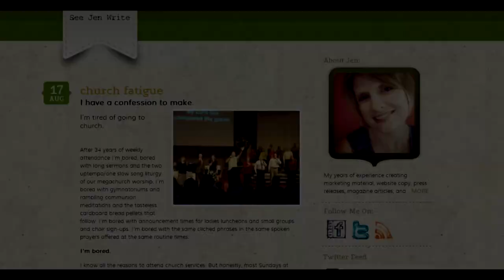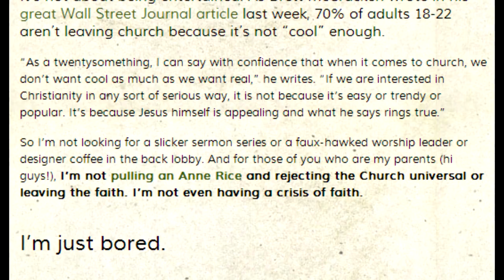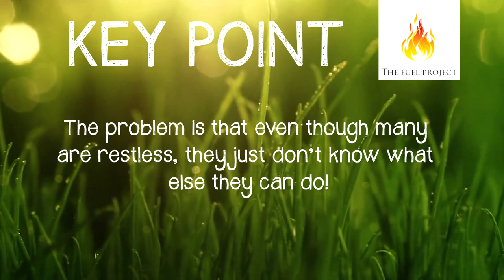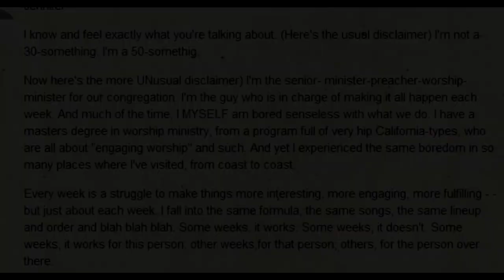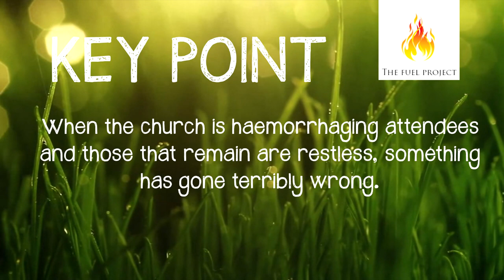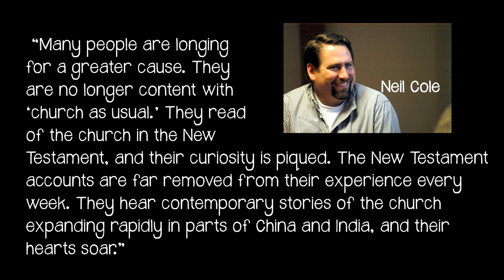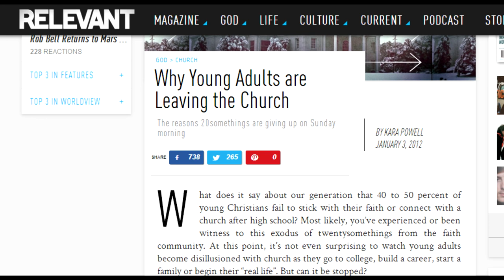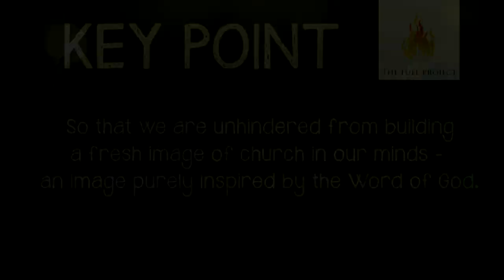The Restless Church - Introduction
Introduction to "The Restless Church - Rediscovering New Testament Christianity" - the third e-book/series from The Fuel Project.